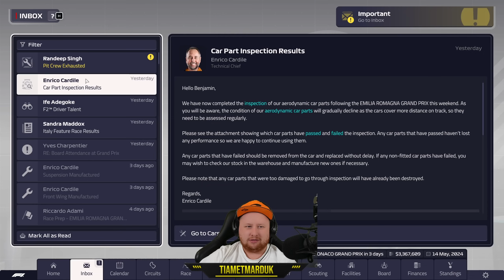2024 Monaco Grand Prix - F1 Manager McLaren Career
F1 Manager 23 Season 2 (2024) Monaco Grand Prix